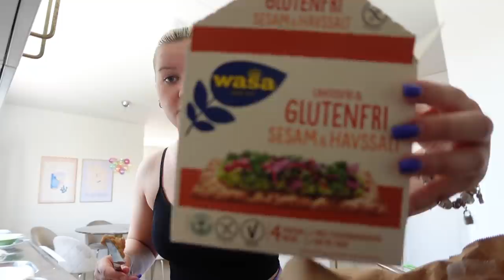VAR HITTAR JAG VÄNNER? SECOND HAND FYNDAR!!